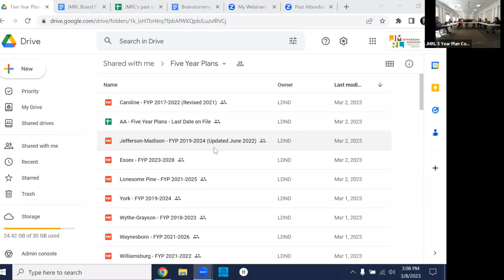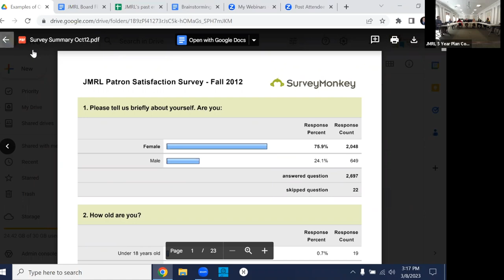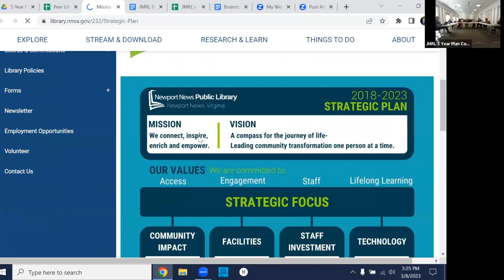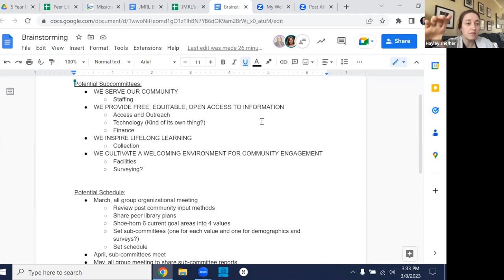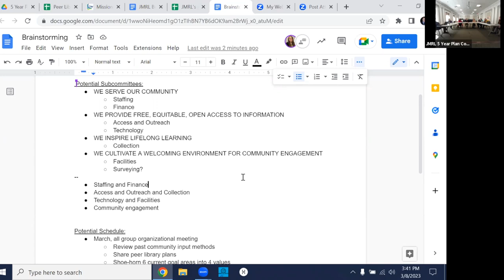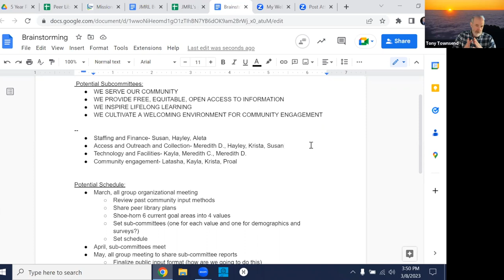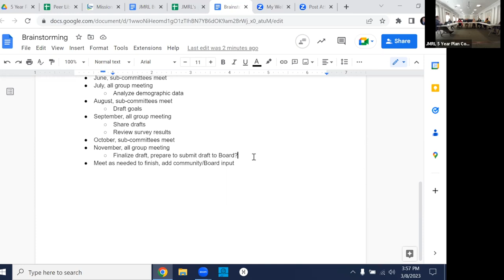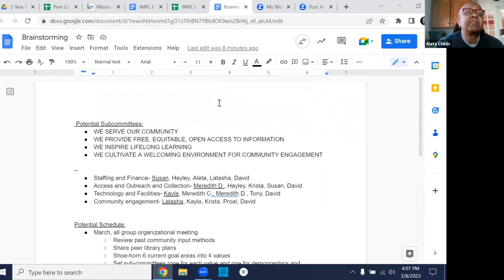Five Year Plan Committee Meeting 3/8/23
A hybrid (in-person and virtual) meeting of JMRL’s five year plan committee on March 8, 2023.